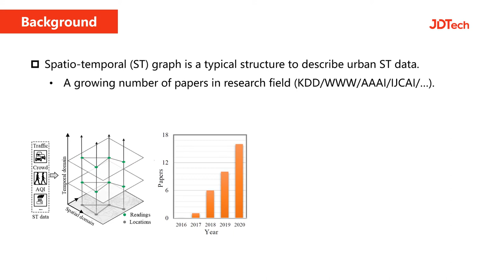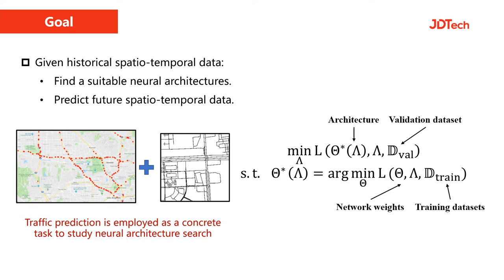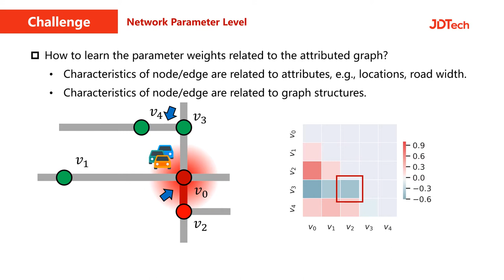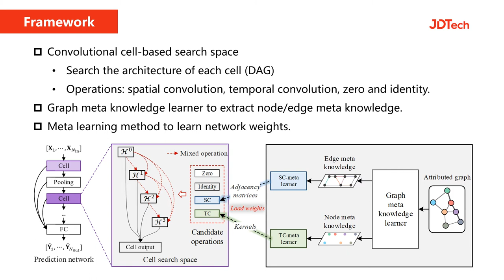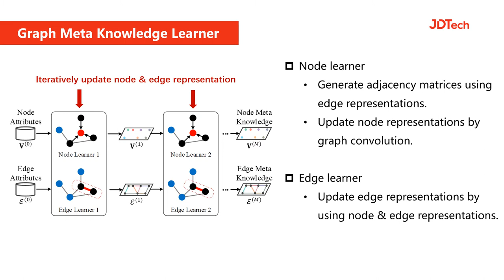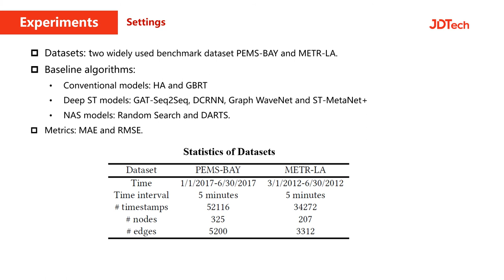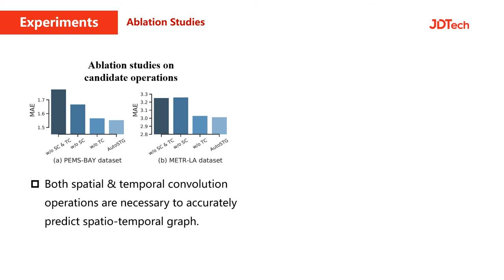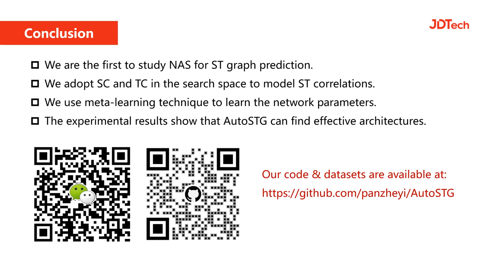AutoSTG: Neural Architecture Search for Predictions of Spatio-Temporal Graphs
Authors: Zheyi Pan,  Songyu Ke,  Xiaodu Yang,  Yuxuan Liang,  Yong Yu,  Junbo Zhang,  Yu Zheng